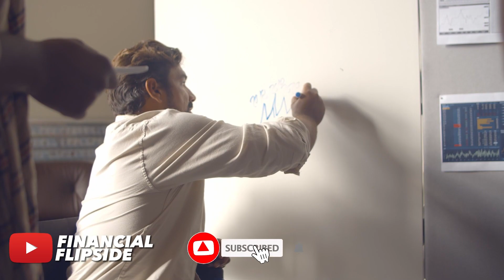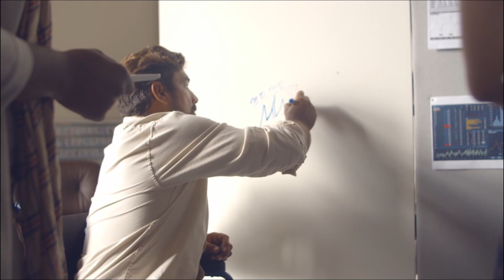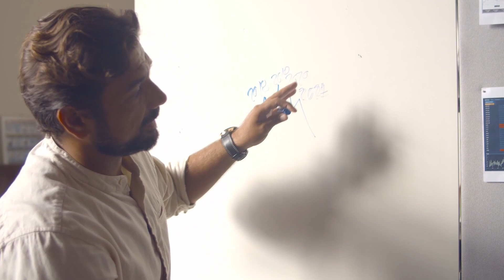Top Retirement Regrets and How to Avoid Them | How to Retire Well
n this video, we explore the top 5 financial regrets of retirees and the lessons we can learn from them to have a better retirement. We delve into the common mistakes that people make when it comes to retirement planning, including not saving enough, underestimating expenses, taking on too much debt, not diversifying investments, and failing to plan for healthcare costs. We discuss practical strategies and solutions for avoiding these pitfalls and ensuring a comfortable and secure retirement. Whether you're approaching retirement or already in it, this video offers valuable insights and advice to help you make the most of your retirement years and avoid the financial regrets that many people face at the end of their lives.

top retirement regrets
how to avoid retirement regrets
how to retire well